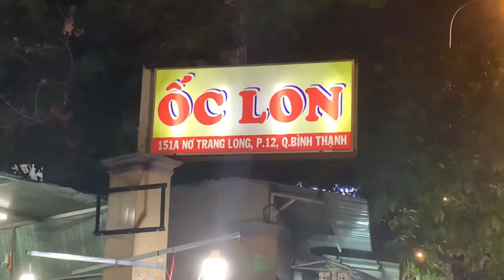Ốc Lon quận Bình Thạnh rất ngon và giá rất mềm - Quán nhậu đêm Sài Gòn - Quán ốc đêm Sài Gòn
Được mệnh danh là thành phố không ngủ nên Sài Gòn lúc nào cũng tấp nập nhộn nhịp dù là đêm khuya cũng chính vì thế mà có khá nhiều hàng quán “mọc lên như nấm” với đủ các món ăn “siêu hấp dẫn” nhằm để phục vụ các “thượng đế cú đêm”. Thế nên dưới đây Địa Điểm Ăn Uống sẽ bật mí list những điểm ăn khuya “ngon số dzách” để cứu đói cho các bạn đây!

Cùng dạo quanh một vòng quận Bình Thạnh của thành phố không bao giờ ngủ để khám phá những quán ăn đêm nổi tiếng với những món ăn ngon và hấp dẫn mà giá cả lại rất phải chăng cho các cú đêm.

ĐĂNG KÝ ỦNG HỘ KÊNH YOUTUBE: CHEF BEN VADO
Để đón xem nhiều video clips hướng dẫn nấu ăn, review ẩm thực và những trãi nghiệm mới trong cuộc sống của chúng ta mọi người nhé.
Chuyên gia ẩm thực, giải quyết mọi vấn đề liên quan về ẩm thực:
- Tổ chức lớp học 1 kèm 1 cho nhu cầu kinh doanh, lớp học theo yêu cầu của doanh nghiệp.
- Cung cấp dịch vụ tiệc cao cấp tại nhà hoặc cơ quan: buffet, a la carte, wine party, event của công ty. theo yêu cầu.
- Cung cấp công thức món ăn đầy sáng tạo phù hợp với hoạt động doanh nghiệp.
- Tư vấn setup concept, tối ưu nhà hàng.

Các bạn có thể tham khảo thêm nhiều công thức món ăn khách tại: